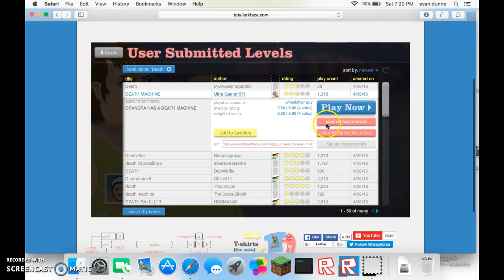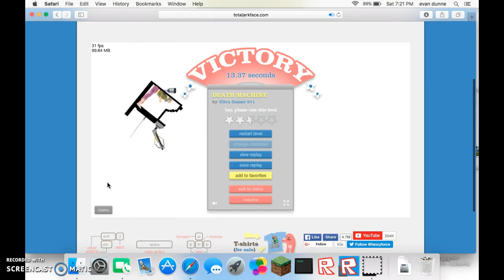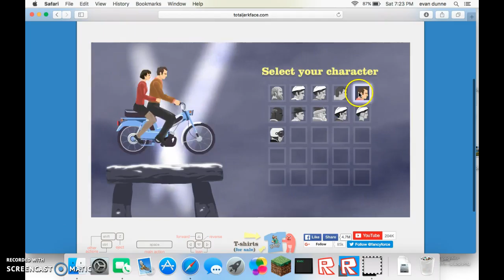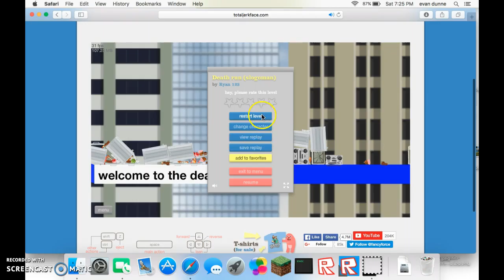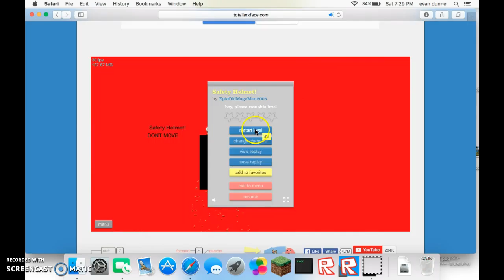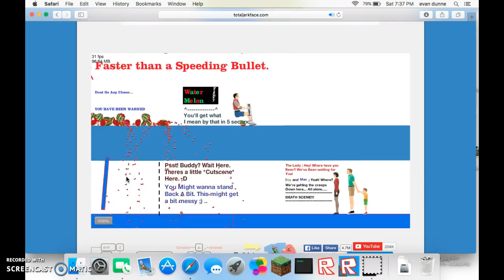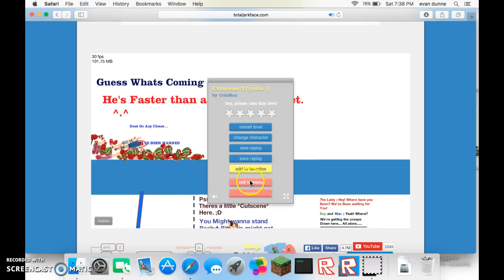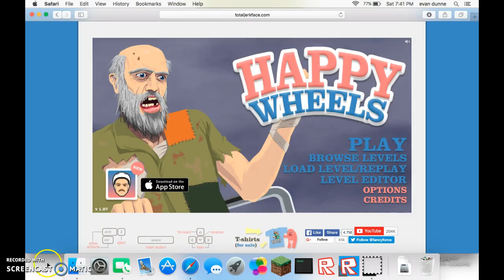-=HappyWheels=- Killed by a watermelon!!!